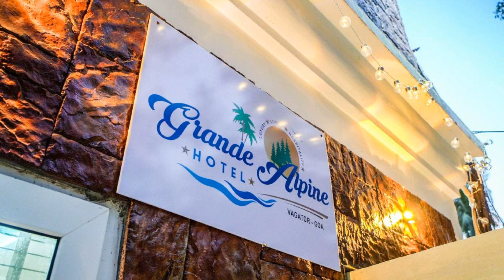Grande Alpine Hotel, Vagator, India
About Property:
Situated in Vagator, Grande Alpine Hotel offers beachfront accommodation 350 m from Vagator Beach and features various facilities, such as a restaurant, an outdoor swimming pool and a garden. The property is around 350 m from Ozran Beach, 2 km from Anjuna Beach and less than 1 km from Chapora Fort. The accommodation provides a 24-hour front desk, airport transfers, room service and free WiFi.
The hotel will provide guests with air-conditioned r...
Property Type: Hotel
Address: Ozran Beach Road Near Holy Cross Chapel, Small, Vagator, 403509 Vagator, India
Searching For
1. Grande Alpine Hotel - Vagator - India
2. Grande Alpine Hotel - Vagator - India Address
3. Grande Alpine Hotel - Vagator - India Rooms
4. Grande Alpine Hotel - Vagator - India Amenities
5. Grande Alpine Hotel - Vagator - India Offers and Deals
Audio Credit:
Track Title: Subway Dreams
Artist: Dan Henig